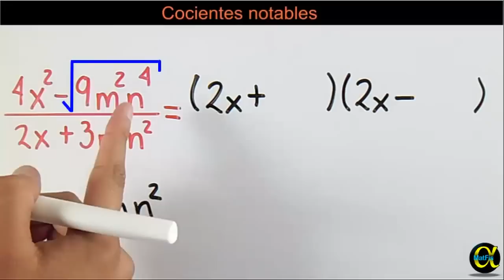Cocientes notables ejemplo 5